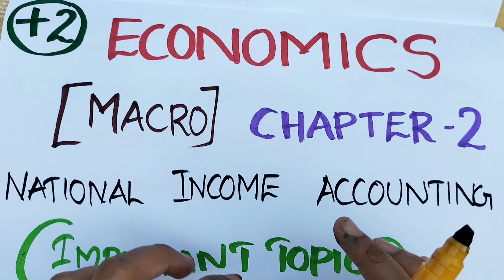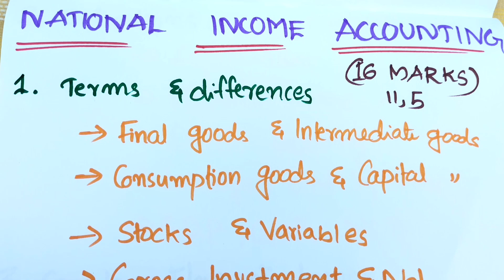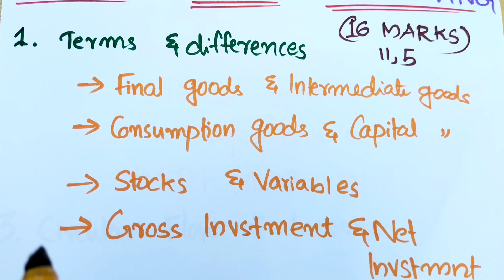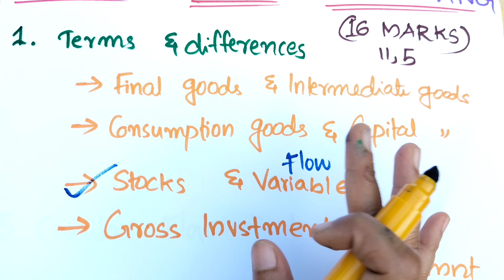👍🥰IMPORTANT TOPICS 😍👍|Macro Economics|National Income Accounting|In Malayalam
10 മിനുട്ടിൽ പഠിക്കാം🤩|Macro Economics|National Income Accounting|In Malayalam👍